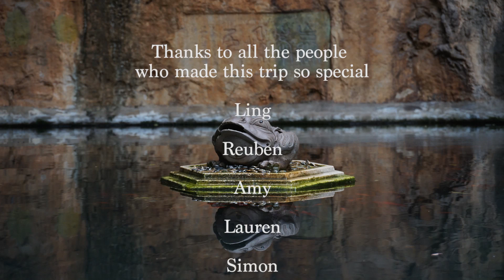Climbing in China - Shigu - A World That Rocks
China rocktrip: climbing in the beautiful crags of Shigu (Damaidi, Yunnan Province) and (trying to climb in) Yangshuo!